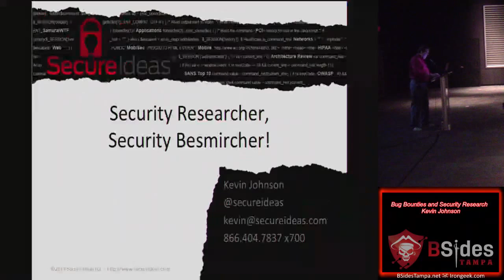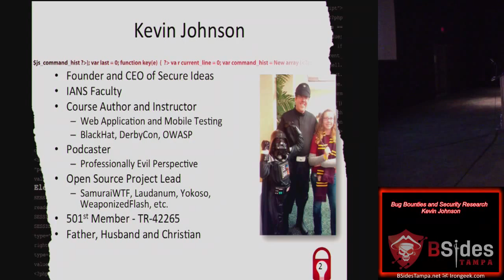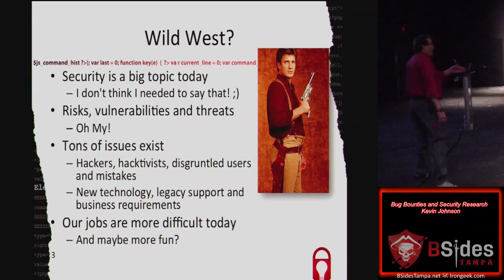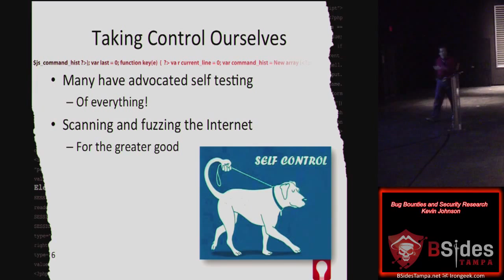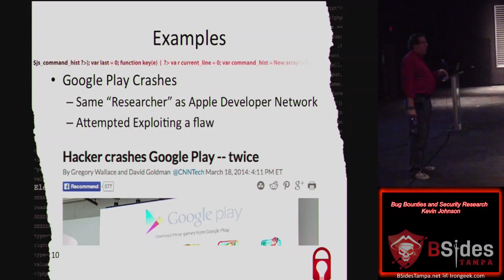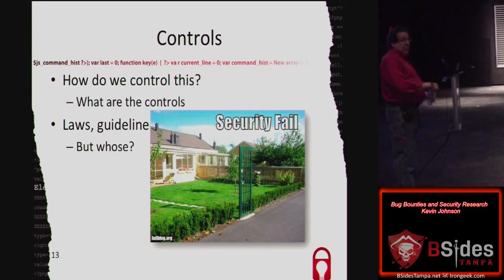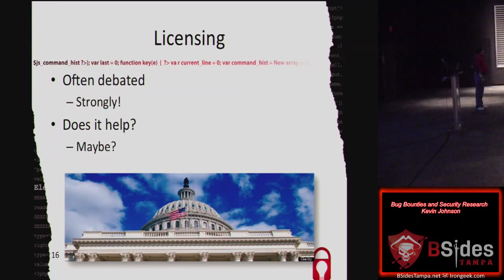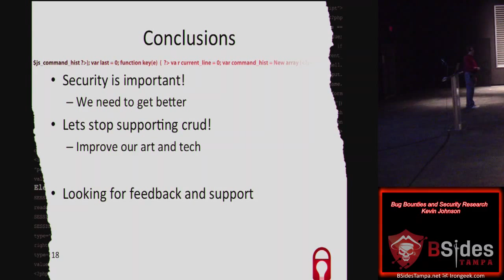100 Bug Bounties and Security Research Kevin Johnson